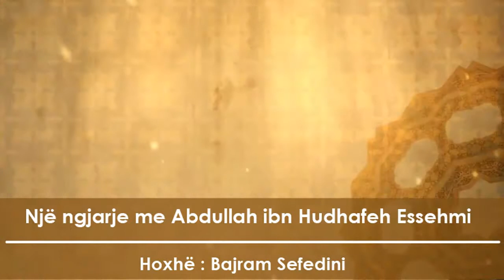Një ngjarje me Abdullah ibn Hudhafeh Essehmi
Ligjëron Bajram Sefedini